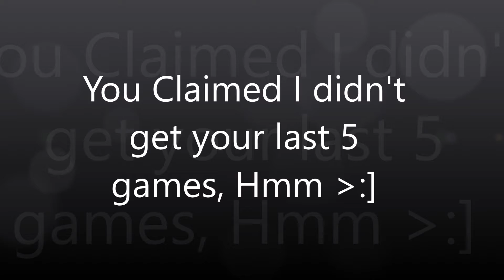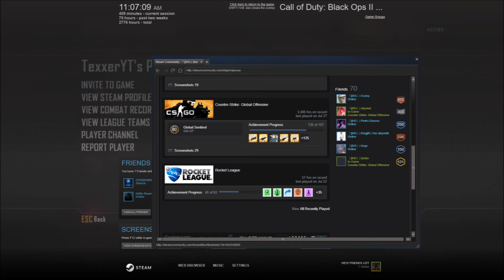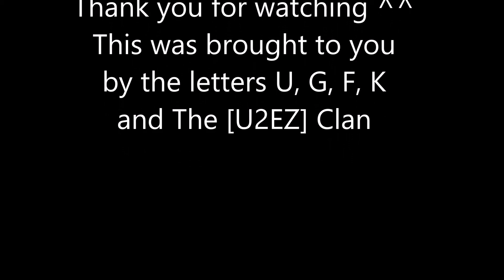Ah, the lies continue, "No I don't cheat in BO2. I am just good at the game!" on his profile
Guess, I wasn't able to get his last 5 games :( or his other combat record like he stated... o wait :D, You have to do better in hiding your BS, thank you for playing the innocent role though.